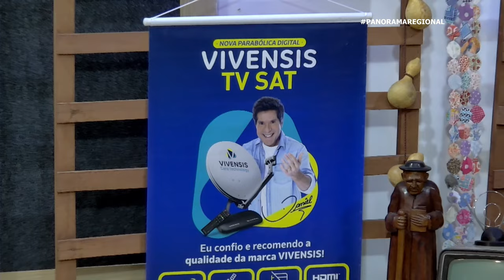PANORAMA já escutou o Brega do perdão?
Panorama Regional de segunda a sexta das 19h as 21h, ao vivo, direto de Juazeiro do Norte/CE.
Uma bela página do cancioneiro popular interpretada pelo carismático cantor cearense Lé do Brega.